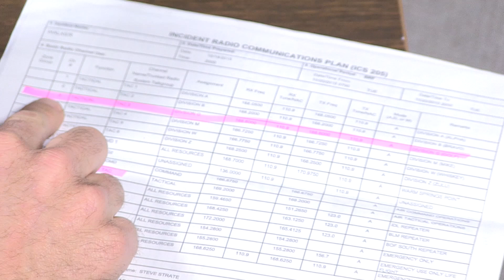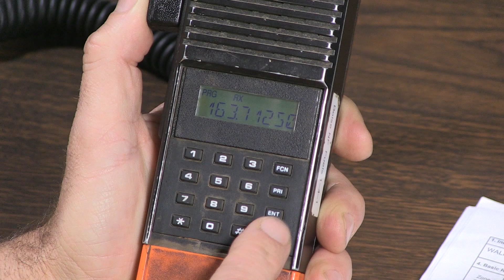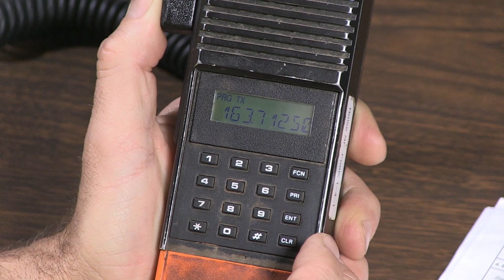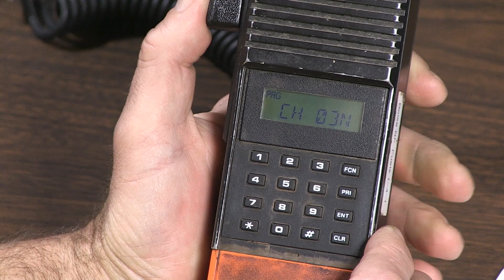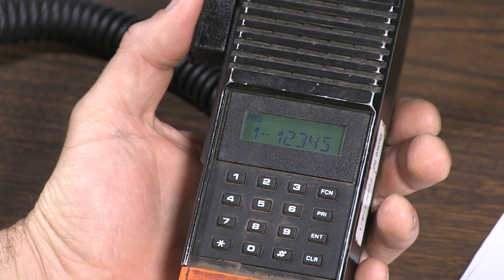Tutorial: Programming the Bendix-King DPH Handheld Radio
Tutorial: Program the Bendix-King DPH frequencies, display and priority settings.